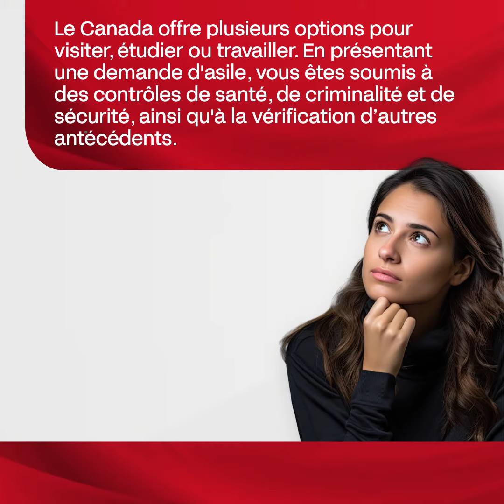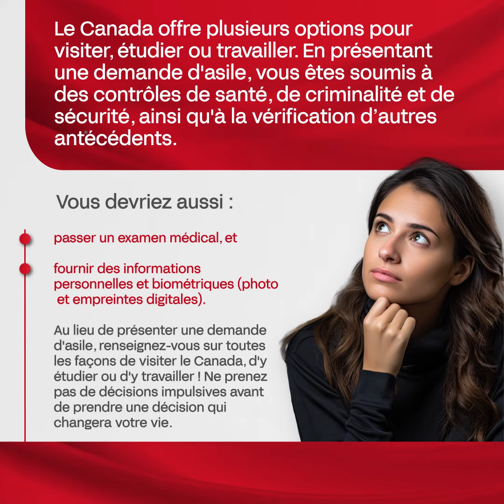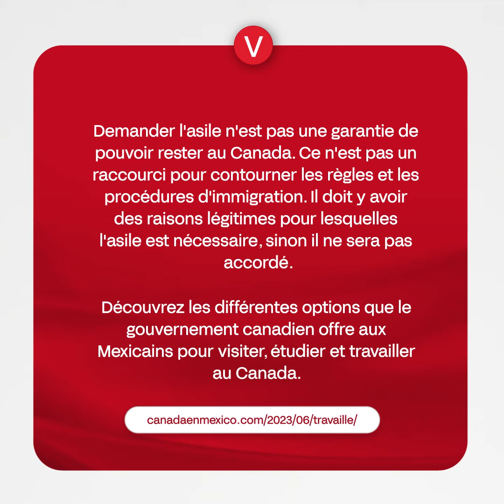Qu’est-ce qu’une demande d’asile et pourquoi faut-il être prudent?